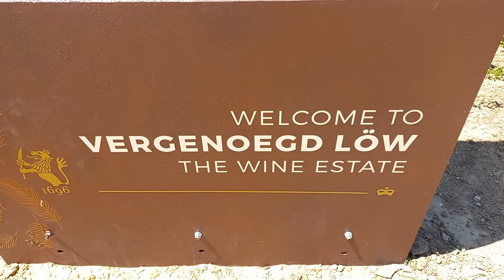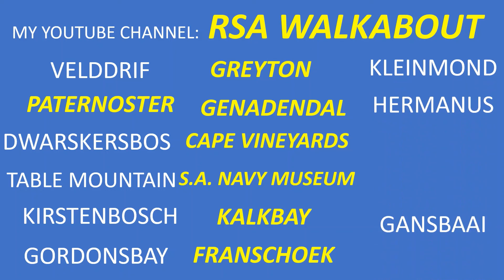27 VERGENOEGD VINEYARD